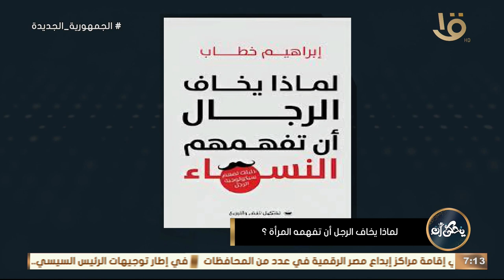يحكى أن | استشاري العلاقات الأسرية ابراهيم خطاب هيقولنا على اكتر اسباب المشاكل بين الست والرجل